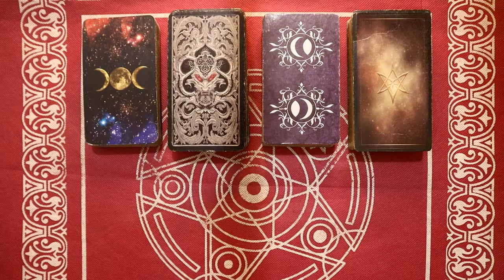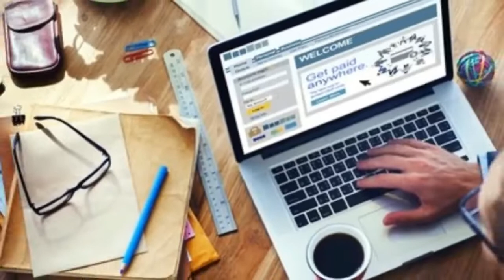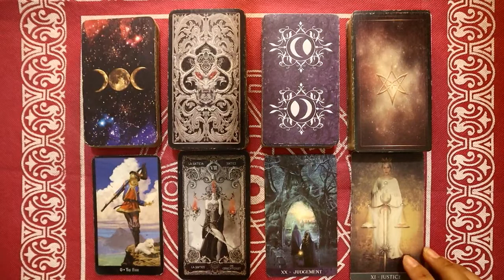Ramalan Zodiak Taurus Hari Ini Selasa 21 Februari 2022 Asmara Karir Usaha Bisnis Kamu!